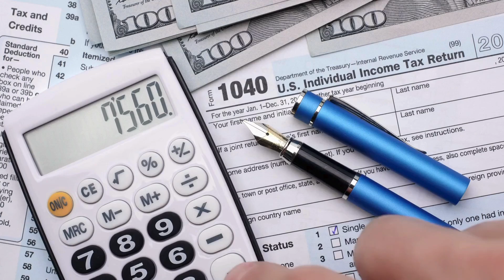Preparación Gratuita de Impuestos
¡La preparación gratuita de impuestos está de vuelta en la CiudaddeMiami! Obtén ayuda de expertos, ahorra dinero y presenta tus impuestos con confianza.